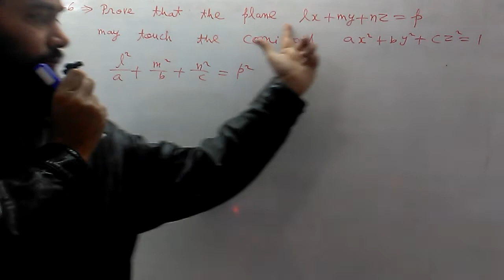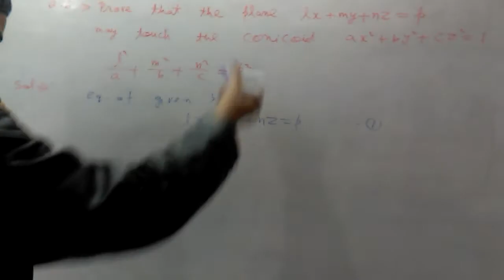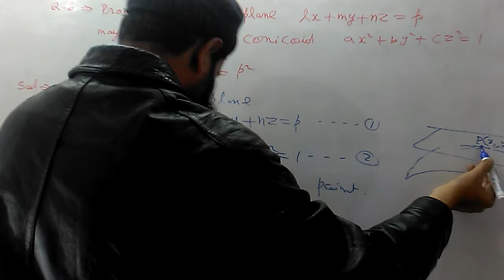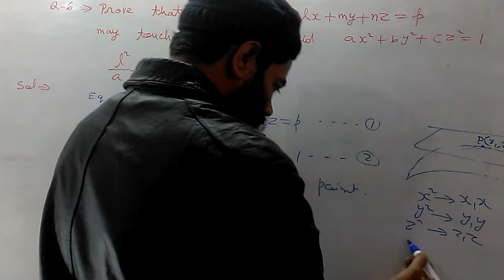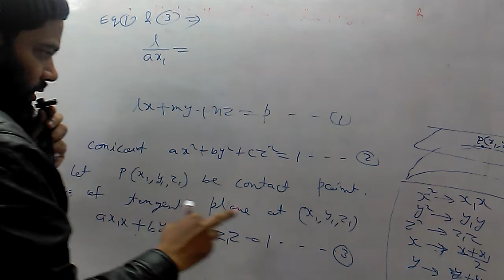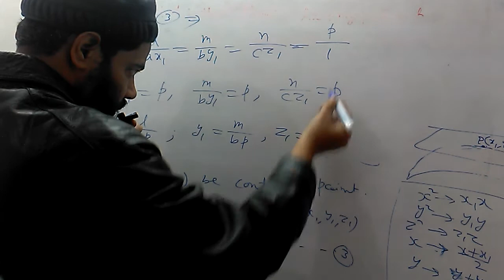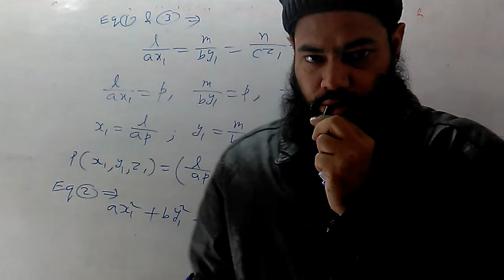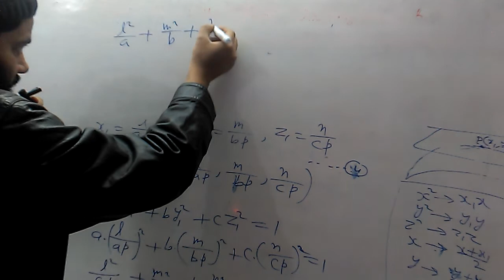prove that the plane lx+my+nz=p may touch the coicoid ax^2+by^2+cz^2=1 ifl^2/a+m^2/b+n^2/c=p^2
B.Sc.I: Mathematics:Three Dimensional Analysis